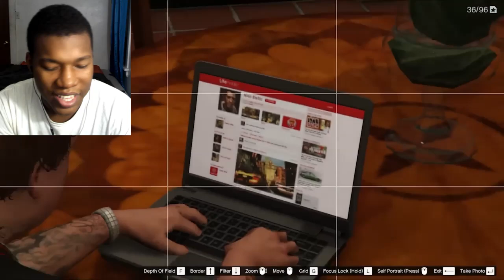Here's 50 GTA 5 Easter Eggs You Didn't Know About Reaction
Video by @TGG_